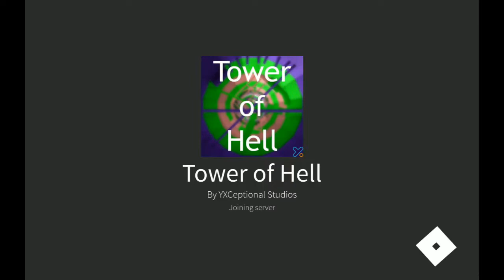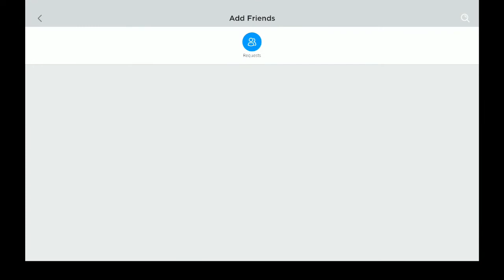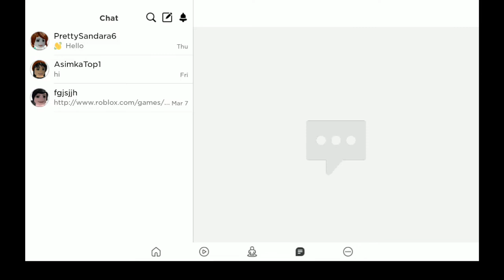"🌟THE Tower of Hell🌟[ROBLOX]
This isn't just any normal Tower of Hell but THE Tower of Hell containing all 150 sections in a single tower.
You can take on the challenge of beating all of them here but you will fail anyway.